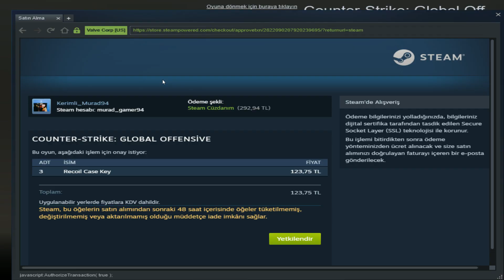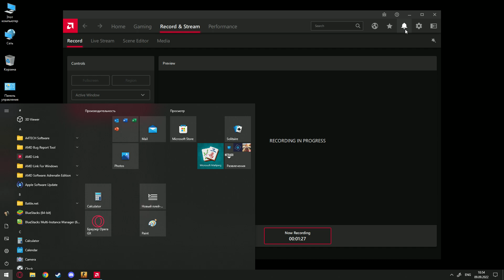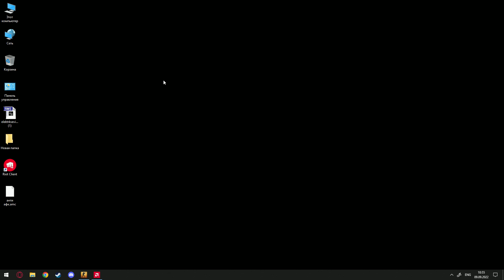CS GO Recoil Case